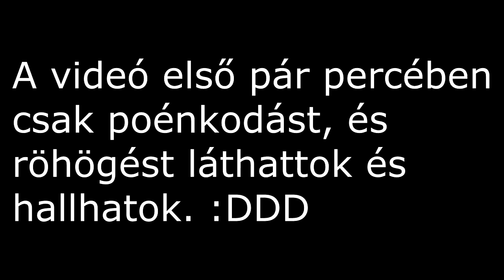Minecraft Hardcore Sorozat 2.évad 2.rész /w GamerBoy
Sziasztok folytatom a MInecraft Hardcore sorozatomat.A videó az egyik legeslegviccesebb kezdéssel indul.Nagyon ajánlatos megnézni.A videó maga szintén izgalmas és igen közel kerültem a halálhoz.El is kezdtük a vándorlásunkat.Remélem tetszeni fog, jó szórakozást hozzá!